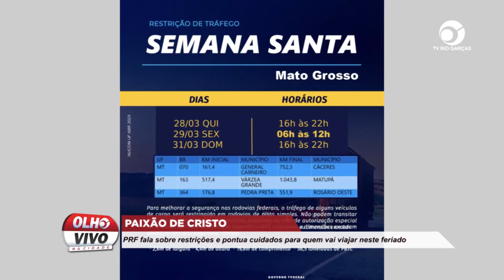PAIXÃO DE CRISTO: PRF FALA SOBRE RESTRIÇÕES E PONTUA CUIDADOS PARA QUEM VAI VIAJAR NESTE FERIADO